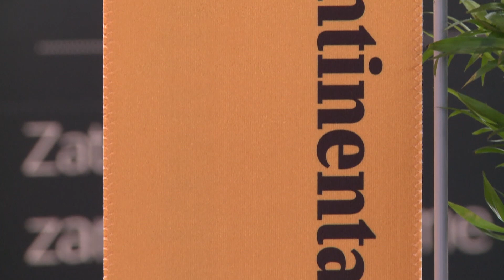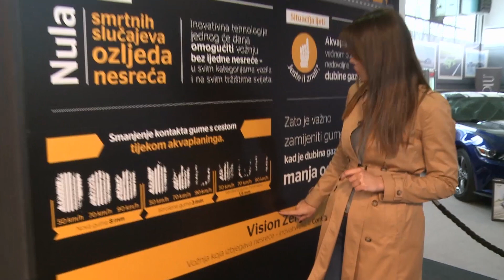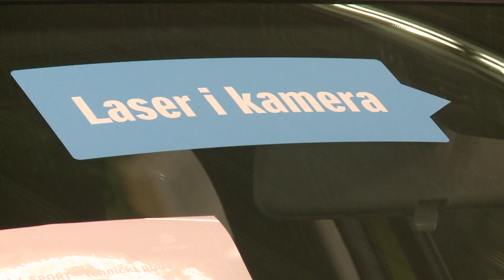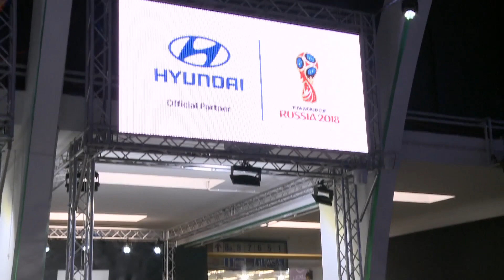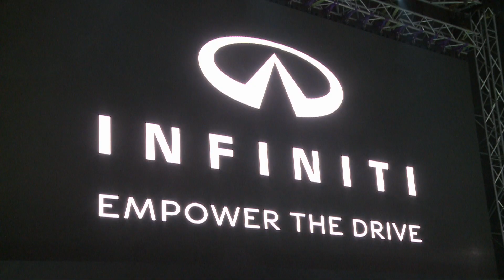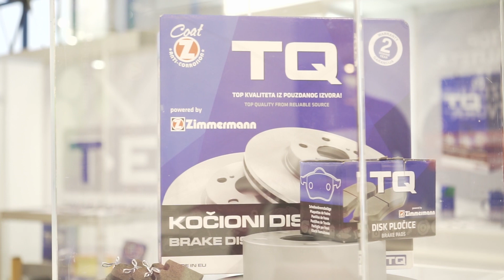Zagreb Auto Show 2018. - 2. dio izvještaja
Što su nam novo predstavili:
Porsche, Continental, Volvo,  Suzuki, Hyundai, Infiniti, Mercedes, Citroen, Opel, Tokić, Sortimo... i Bmw :)